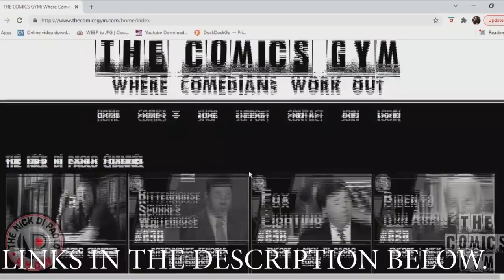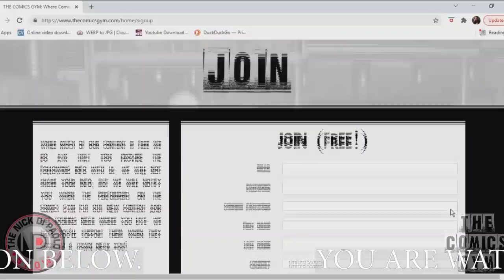The Nick Di Paolo Show - "Putin Invades Ukraine"- YouTube "Friendly" Version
SUPPORT FREE SPEECH WITH A ONE TIME OR MONTHLY CONTRIBUTION!
Or show support by clicking the THANKS link, above!

ON TODAY'S "YOUTUBE FRIENDLY" SHOW:
Putin Invades Ukraine …
Russians Push into Separatist Ukraine …
Zhirinovsky Told Us Date …
Trudeau Abusing Power…
4-Year-Old Shoots at Cop...
Politico Goes Woke…
Pre-Schoolers Black Face?

BECOME A PREMIUM MEMBER AND RECEIVE ACCESS TO:
Encore content (4 extra stories a week)
The  "Ask Nick" Voice Mail Line
300+ Archived Videos
Post and chat with other members

Watch on your TV on Roku, AppleTV, AmazonFire, AndroidTV, your computer, iPhone or Android mobile devices with The Comics Gym app! Stream audio on iTunes, Spotify and all the podcast apps.